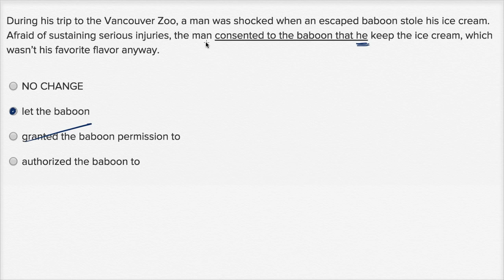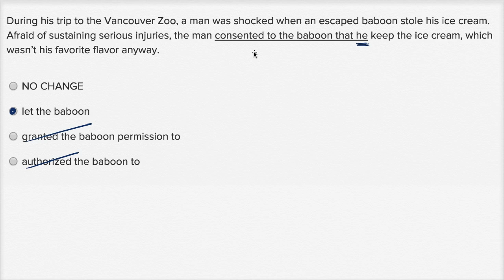Writing: Concision — Basic Example 2 | Writing & Language | SAT | Khan Academy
Watch Sal work through an SAT Writing: Concision question.